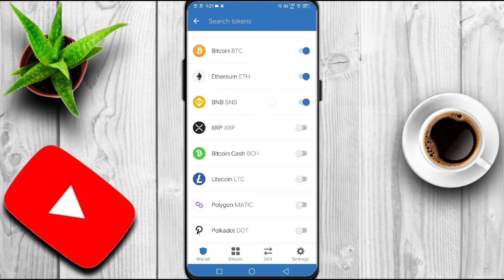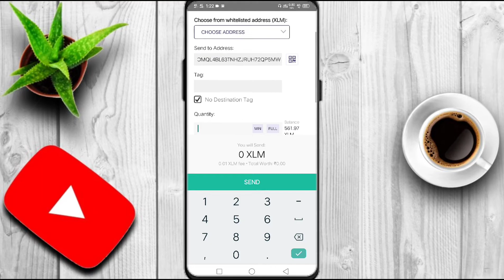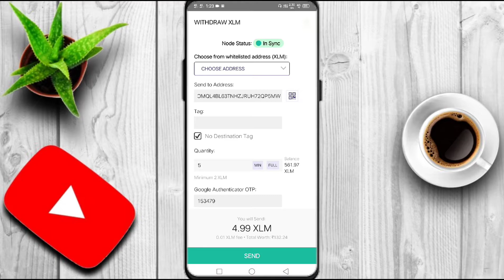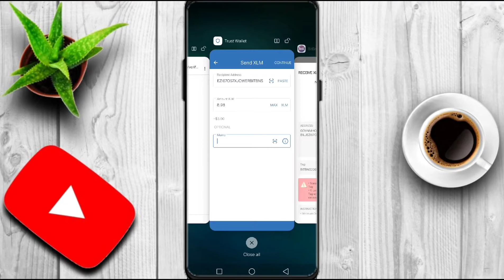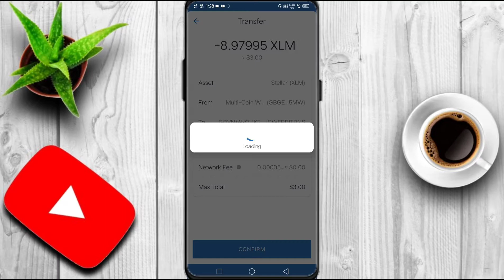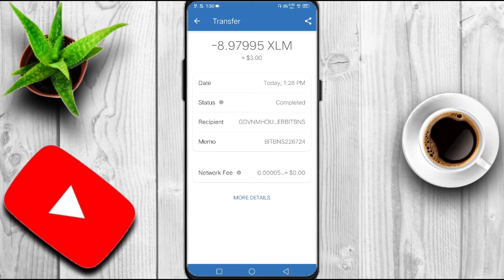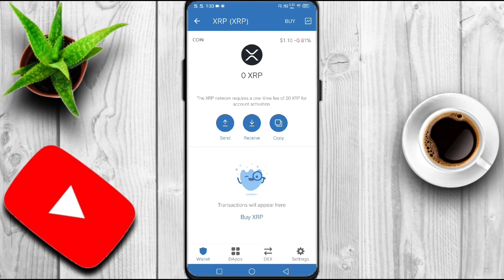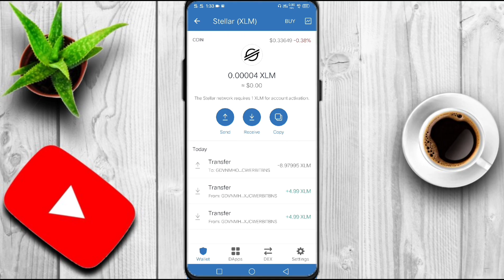Trust Wallet Coins Kaise Transfer Kare🤔How to Transfer Coins in Trust wallet|Trust wallet coins send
1.Mic Use(Buying Link)👇:-

2.Tripod Use(Buying Link)👇:-